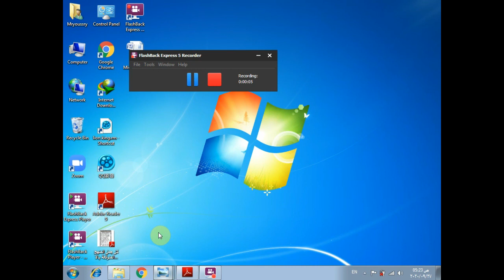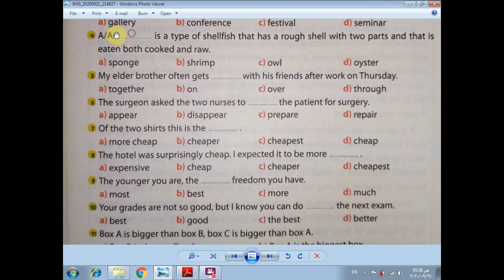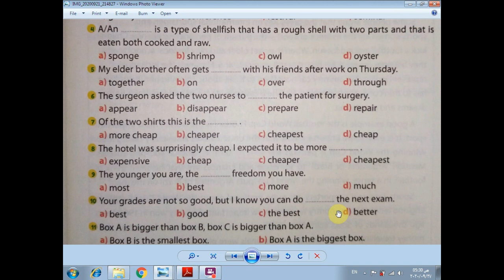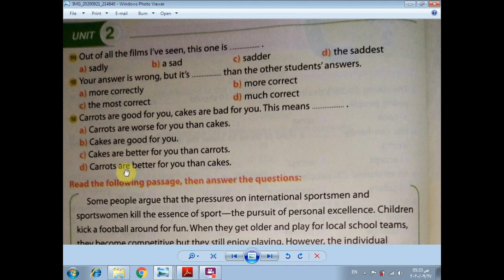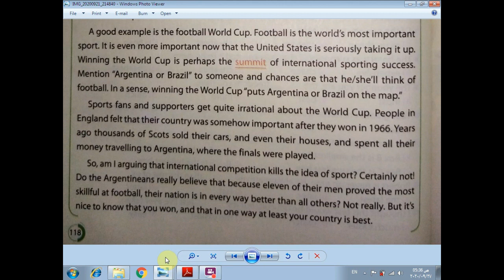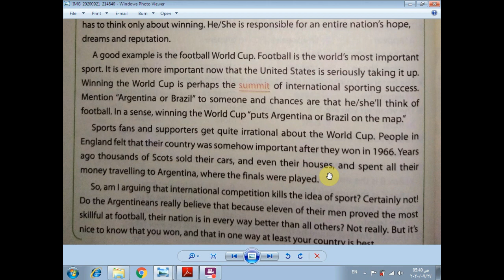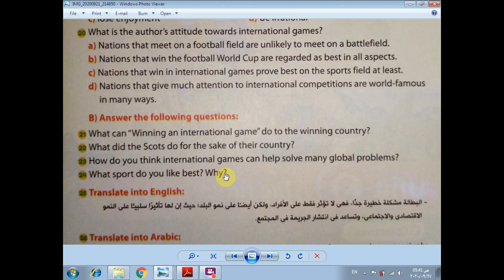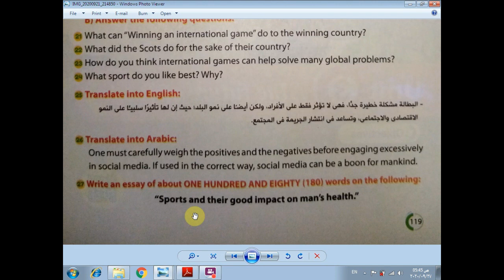حل كتاب جيم Gem الصف الثانى الثانوى الوحدة 2 (Cumulative Exercises 2021)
حل كتاب جيم Gem الصف الثانى الثانوى الوحدة 2
Cumulative Exercises unit 2
اى استفسار فى التعليقات او صفحتى على الفيسبوك